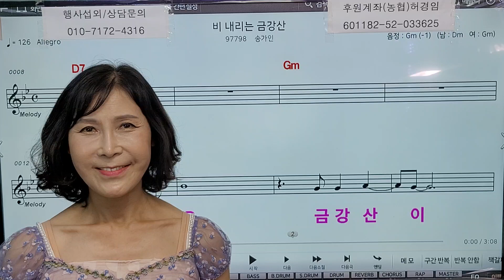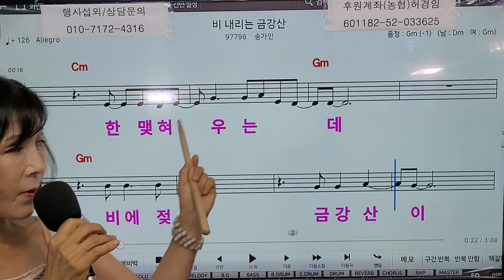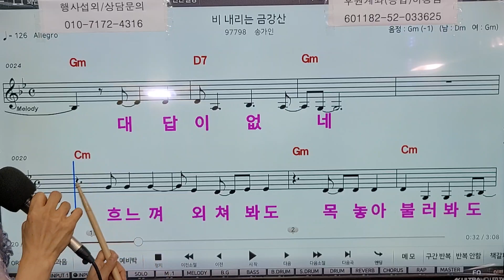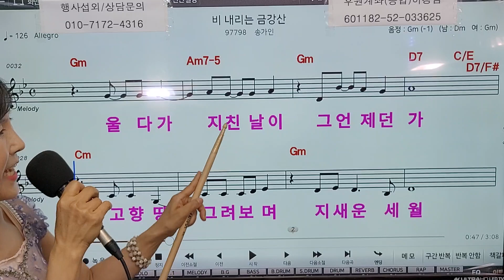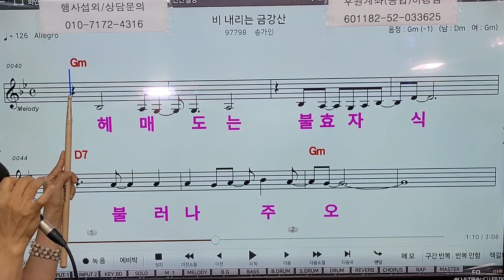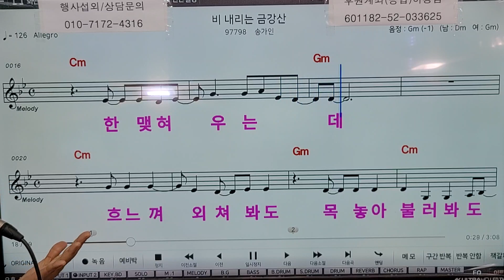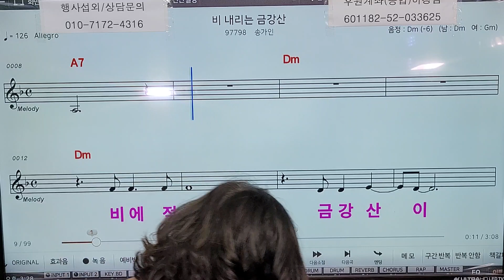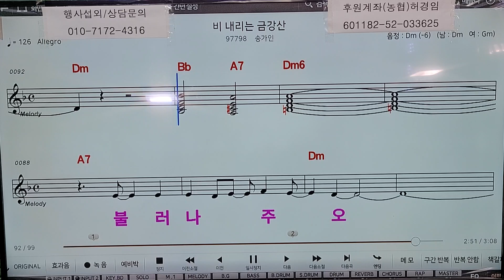비내리는금강산(송가인) 정통트롯의 맛 제대로 배워보자~한가은노래교실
귀에쏙쏙 쪽집게강의 한가은노래교실
1:1노래개인레슨 전문강사 한가은 문의 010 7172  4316